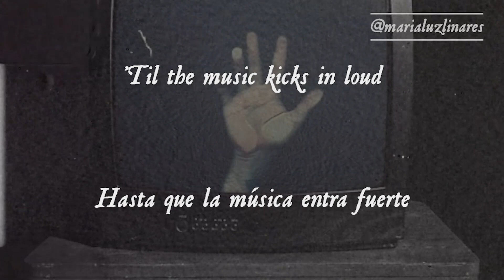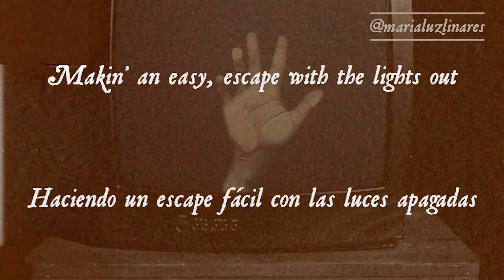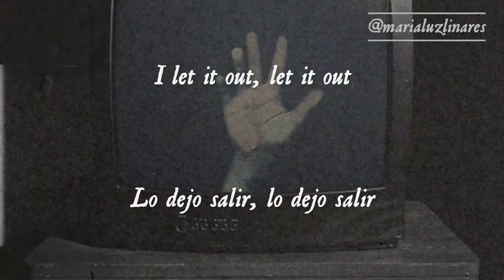💁‍♀️ lonely hours - jake bugg (lyrics/español) 💁‍♀️